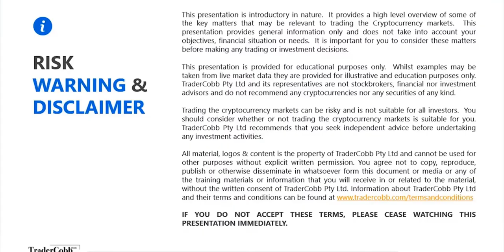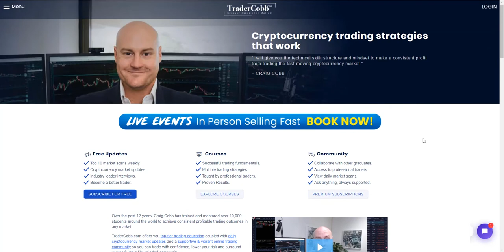Blockchain Founders Fund Has A Chat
I get to have another chat with Aly Madhavji who is about as traveled as you can be. Aly spends his life in the crypto and blockchain space traveling from event to event spreading the word. He has a unique "behind the curtain" view of what is going on so you really can't miss this one

If you haven't got your spot on the live courses yet then don't be left out guys. The timing is epic and they are filling fast. If you're a member then get in touch for member pricing